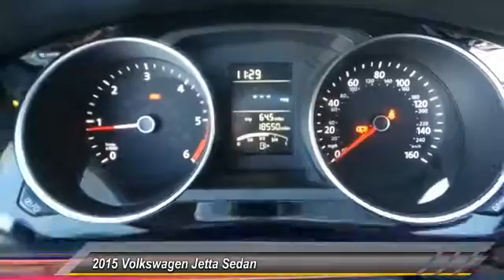2015 Volkswagen Jetta Sedan Amarillo Texas FU3541A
2015 Volkswagen Jetta Sedan 4dr Man 2.0L TDI SE w/Connectivity

Street Volkswagen
8707 Pilgrim Drive

NOTITLE